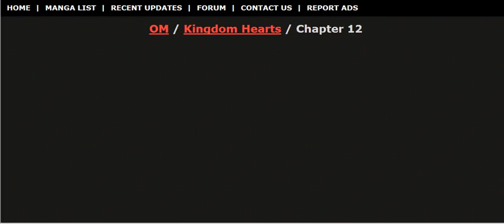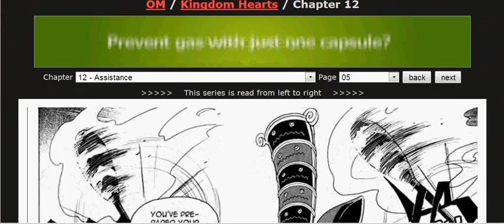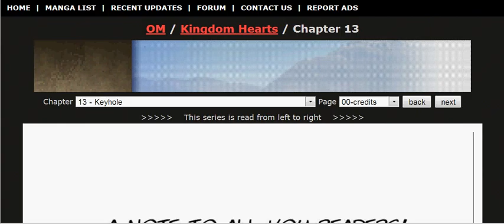Kingdom hearts manga 12 " Assistance " ( All )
Kingdom hearts manga 12